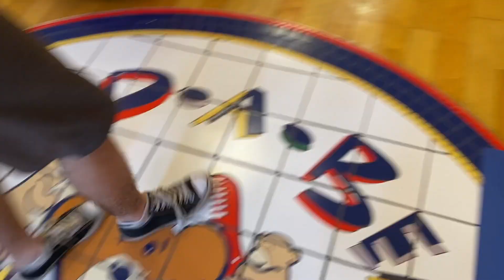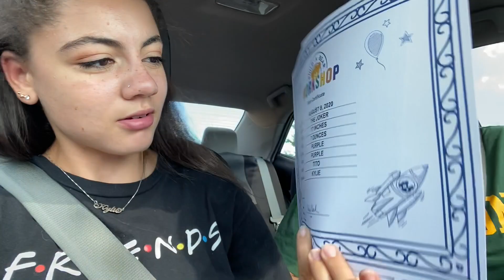why I'm dating my best friends ex...| Couples Q&A!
I answer questions with my boyfriend about dating friends exes and dating your coworker!